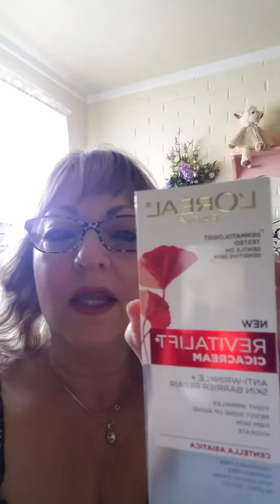COLOR STAY LIPSTICK REVIEW AND LORREAL REVITALIFT CICACREAM REVIEW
Hey have you put your lipstick on to find it following the lines that shouldnt be there. Well then this is the lipstick for you. It stays on. Or you drink from your cup and there is your lip print. No more with this . Also I'm trying to Loreal REVITALIFT CICACREAM. I love love love their triple power REVITALIFT so just beginning this one. Will let you know in a month.